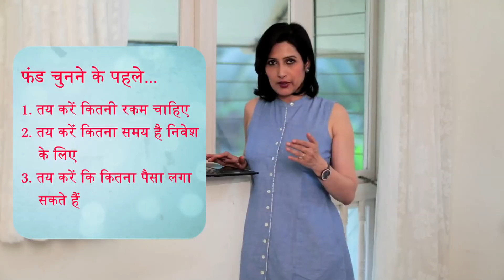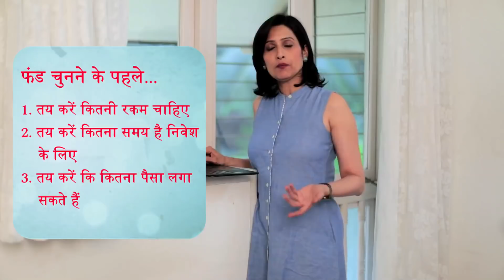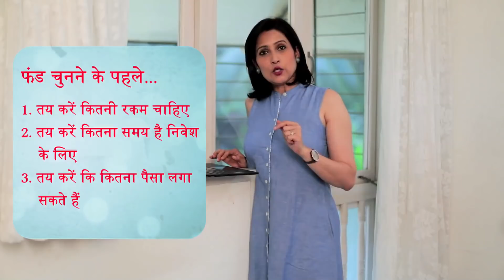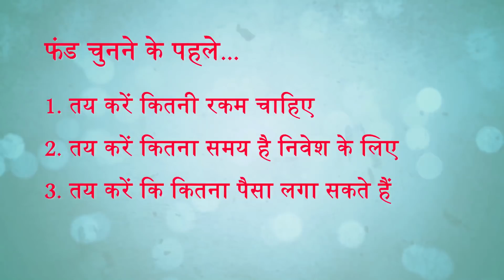कैसे चुनें कमाने वाला म्युचुअल फंड? [3/13]: कैसे चुनें अपना म्युचुअल फंड?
There are three basic types of mutual funds: equity mutual funds, debt mutual funds, and balanced funds. Investors should choose a mutual fund scheme keeping their goals, risk factor, and time horizon in mind. One needs to understand that each mutual fund has different risk and reward profiles. Although all funds have some level of risk, there are some funds that are less risky than others.

Watch our videos and learn how to make the right Investment in Mutual Funds, Get Smart Investment Tips and discover How to Get Rich.